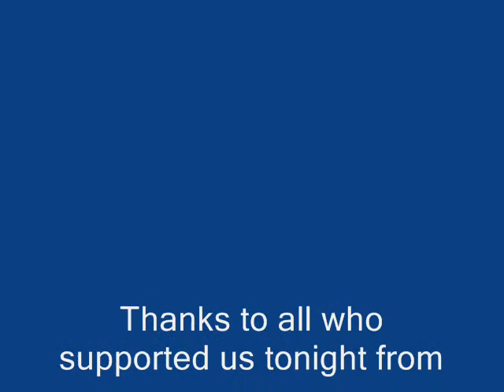Appreciation Night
Appreciation Night Gospel Concert to honour The Carbonear Volunteer Fire Department
presented by
The Carbonear Ministerial associationand the Friends of the Carbonear Volunteer Fire Department Committee